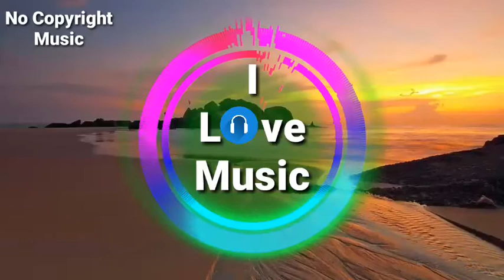Hylo x Disfigure - I'm Here (NoCopyrightMusic)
no copyright background sound
backsound no copyright
youtube video no sound copyright
sound with no copyright
no copyright vlog sound effects
non copyright music for youtube
non copyright music for vlogs
non copyright music for facebook
vlog no copyright videos
vlog no copyright songs download
vlog no copyright songs
vlog no copyright background music
vlog no copyright download
music for vlog no copyright
vlog no copyright youtube
vlog no copyright audio
vlog no copyright best music